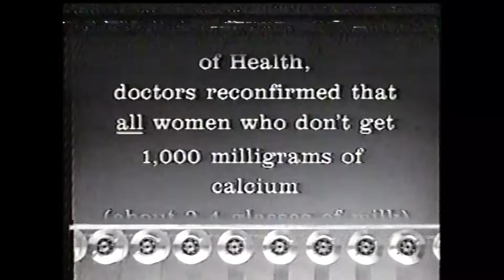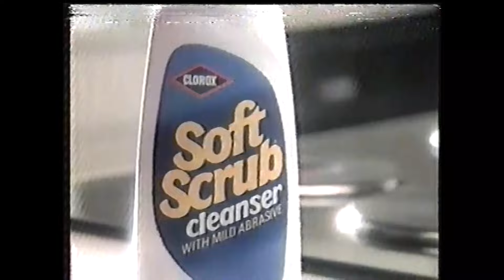WPIX Commercials - March 14, 1987 (Part 2)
This second batch of commercials aired on New York station, WPIX, during the Saturday Movie broadcast of The Quiet Man.

1. Halls Vapor Action
2. Dentyne
3. Canada ad
4. The Thorn Birds promo
5. WPIX Saturday Movie bumper
6. Ice Man promo
7. Bell Atlantic
8. Amore Cat Food
9. Caltrate
10. Soft Scrub Cleanser
11. Oldsmobile Cutlass Sierra
12. Sanford and Son promo
13. WPIX Saturday Movie bumper
14. WPIX Saturday Movie closing
15. Mazda ad
16. Wisk ad